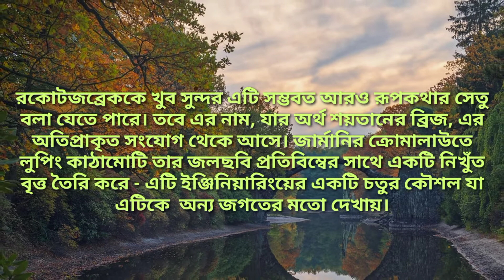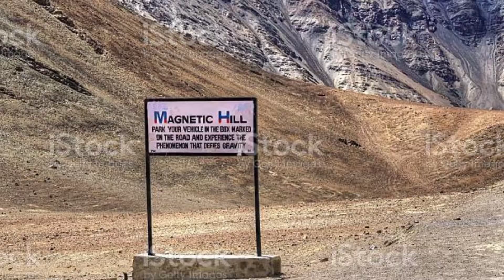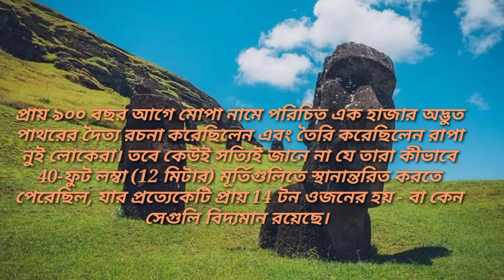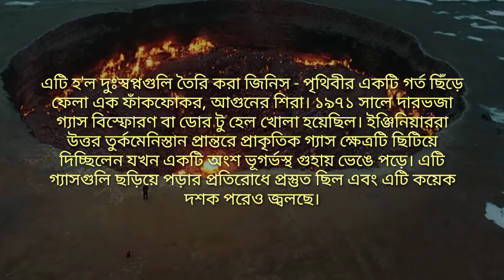Top 10 Mysterious Places In The World # বিশ্বের শীর্ষ দশ রহস্যময় স্থান 🌍🌏🌠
🎯Top ten mysterious Places in the world . In this video facts( Rochak tathya/रोचक जानकारी) you don't know or facts you never knew. Today you will see this facts video in English and bengali . This video is very interesting. So watch the video till the end and  I hope so you liked the facts.

📝EARTH MYSTERIES

📝Earth mysteries are a wide range of spiritual, quasi-religious and pseudoscientific ideas focusing on cultural and religious beliefs about the Earth, generally with regard to particular geographical locations of historical significance.Believers in Earth mysteries generally consider certain locations to be sacred, or that certain spiritual energies may be active at those locations. The term "alternative archaeology" has also been used to describe the study of Earth mystery beliefs.

📝পৃথিবীর রহস্যগুলি পৃথিবী সম্পর্কে সাংস্কৃতিক এবং ধর্মীয় বিশ্বাসকে কেন্দ্র করে বিস্তৃত আধ্যাত্মিক, অর্ধ-ধর্মীয় এবং ছদ্ম বৈজ্ঞানিক ধারণা , যা সাধারণত ঐ নির্দিষ্ট ভৌগলিক অবস্থানগুলির ঐতিহাসিক তাৎপর্য বিষয়ে বিবেচনা করে ; পৃথিবীর রহস্যের বিশ্বাসীরা সাধারণত নির্দিষ্ট কিছু স্থানকে পবিত্র বলে বিবেচনা করে বা কিছু নির্দিষ্ট আধ্যাত্মিক শক্তি সেই জায়গাগুলিতে সক্রিয় থাকতে পারে, "বিকল্প প্রত্নতত্ত্ব" শব্দটি পৃথিবীর রহস্য বিশ্বাসের অধ্যয়নের বর্ণনা দেওয়ার জন্যও ব্যবহৃত হয়েছে ।

📝The study of ley lines originates in the 1920s with Alfred Watkins. The term "Earth mysteries" for this field of interest was coined about 1970 in The Ley Hunter journal, and the associated concepts have been embraced and reinvented by movements such as the New Age Movement and modern paganism during the 1970s to 1980s.

-I only used to bits and pieces of videos to get the point across where necessary.